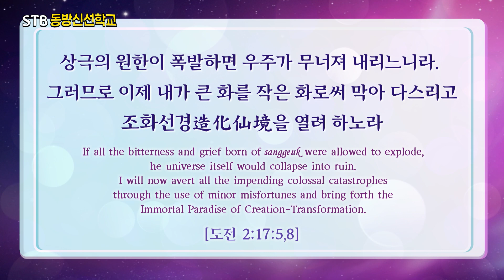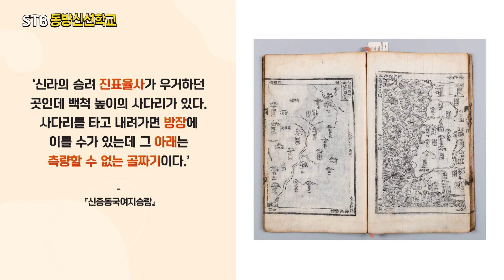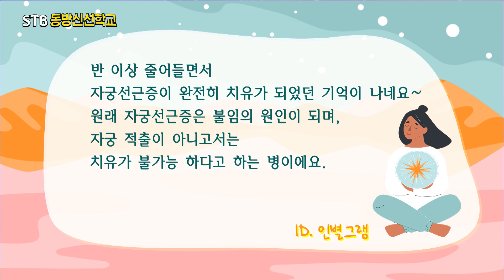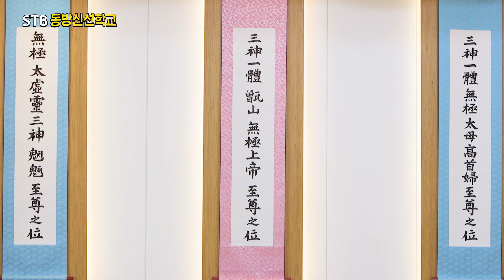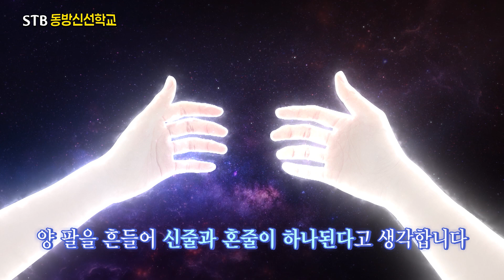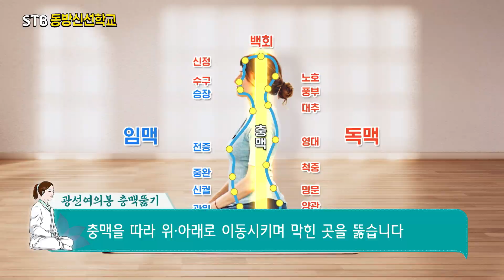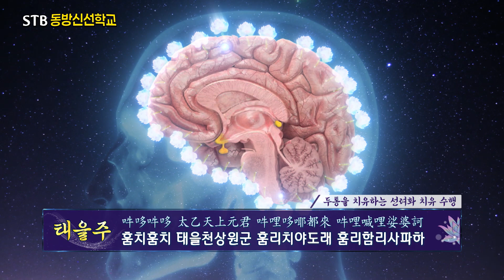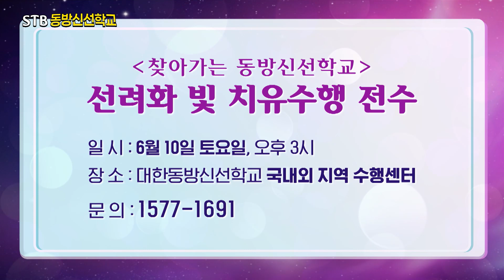STB 동방신선학교 [65회] 한국의 미륵불 신앙은 진표대성사로부터 / 운전 중에 두통을 잠재운 비결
1)지구촌개벽뉴스
2)상생라이프 : 한국의 미륵불 신앙은 진표대성사로부터
3)동방신선학교 :  / 두통 예방 자가치유 수행 1
4)STB동방신선학교 수행체험사례 : 운전 중에 두통을 잠재운 비결

✅ STB동방신선학교
0:00 1부 오프닝 (MC 이영미)
1:46 오늘의 성구
2:05 지구촌 개벽 소식
6:32 상생라이프 - 실시간 문명사
14:35  1부 엔딩
18:40 천부경 노래

✅ 수행의 시간
18:09 2부 오프닝  (MC 김영현)
20:37 STB동방신선학교 수행체험사례(김명성 도생)
24:20 청수열기(읍배)
25:24 정좌 및 호흡(원십자 0,0좌표)
32:56  옴, 훔 소리 수행

42:00 빛의 정단 만들기 수행
43:10 도공수행(시천주주)
48:15 도공수행(태을주)

53:27 광선여의봉 충맥뚫기
55:34 도공수행(시천주주)

01:00:39 광선여의봉 임독맥뚫기
01:01:28  도공수행(태을주)

✅ 빛꽃 치유수행
01:07:02 선려화 자가 치유 수행 (두통 치유)
01:13:49 도공수행(태을주)

01:45:52  폐장